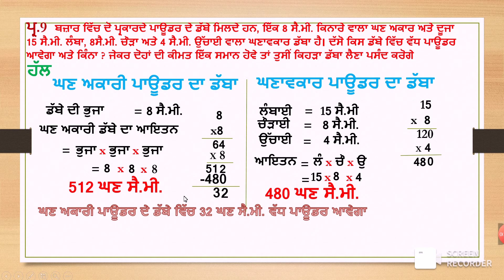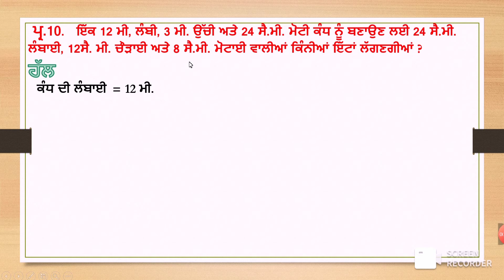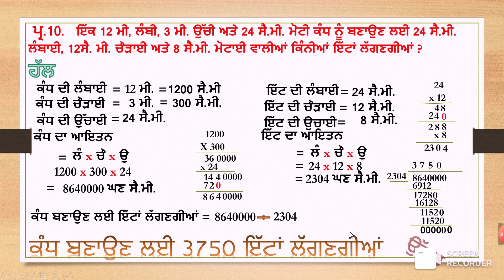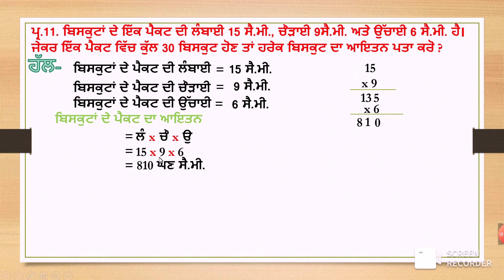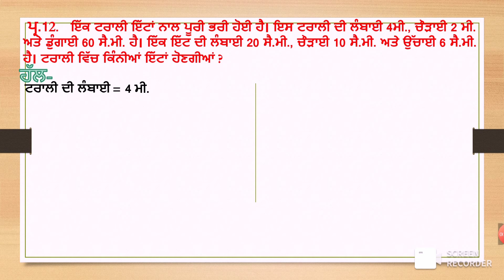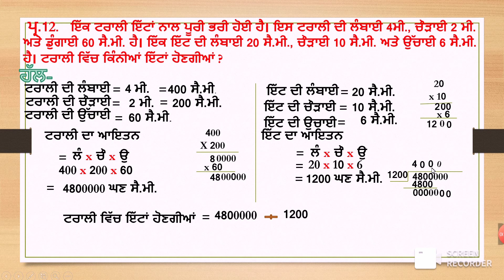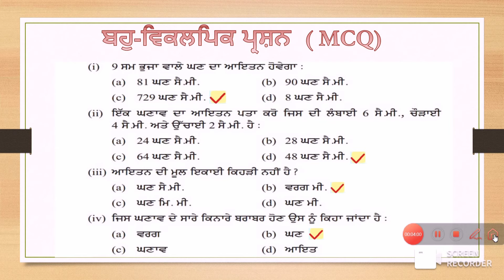CHAPTER-9 ਆਇਤਨ EX- 9.1 Q 9,10,11,12 & MCQ CLASS 5th MATH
Video by: Moudgill Sir